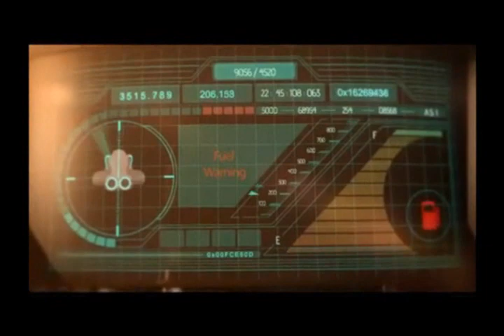GRAND CINEMAS- Always Entertaining.wmv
Proudly the largest Cinema chain in the Middle East that has been continuously offering the ultimate movie experience for more than 4 decades, with more than 200 screens & 30,000 seats...and counting!